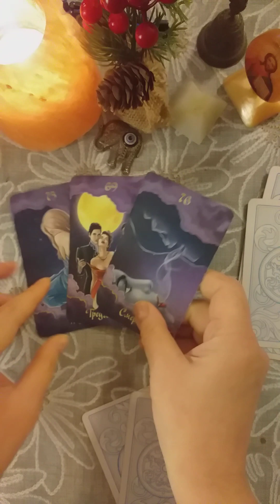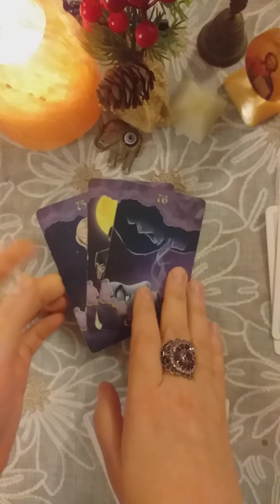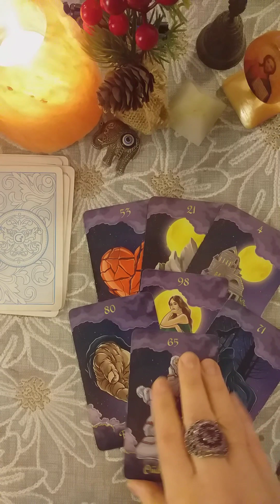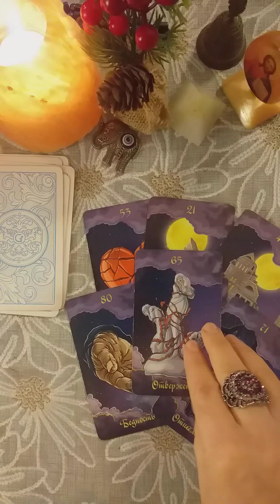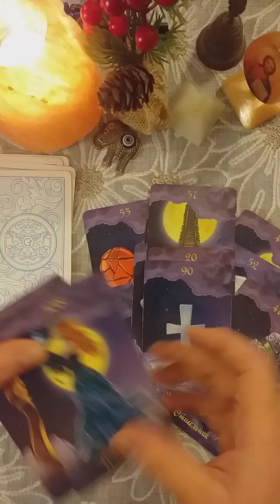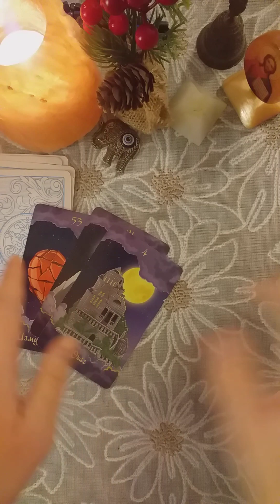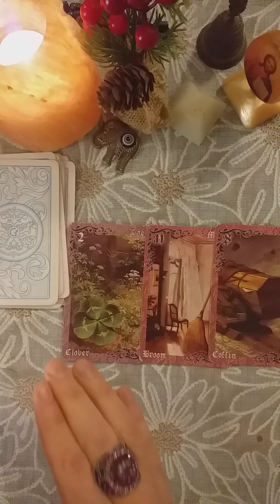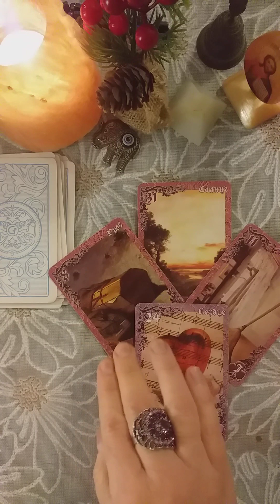Что уйдет?Что придет?Чем дело закончится?🎭🐾🐾🐾❄❄❄гаданиеонлайнтаро tarot таро раскладытаро#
‼️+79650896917-личные расклады♦️пишите а ватсап или обычным сообщением❤